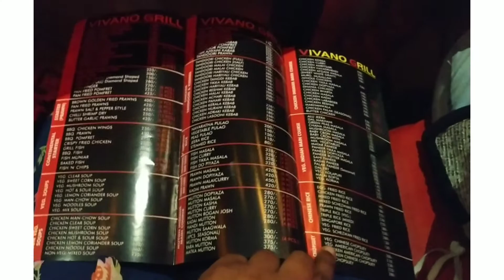1st Vlog 😋❤️🙆🏻‍♀️|| New Restaurant এ গেলাম 🤤✨|| Vivano Grill || Myself Tapashi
This is My 1st Vlog & my first attempt to Vlogging . I share only my Experience in entire Video .😊
I like making content that entertain you & hopefully Puts a smile on your face .

 ViVANO GRILL  Restaurant  Address :-
Dr Bholanath Chakraborty Sarani, Belepole, Shibpur, Howrah, West Bengal - 711104